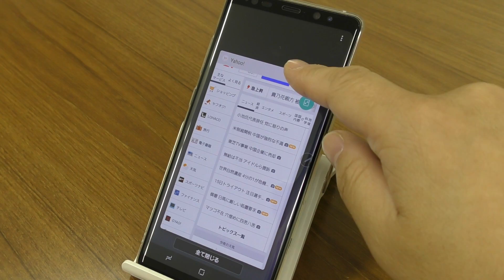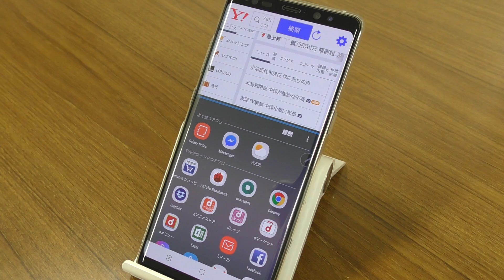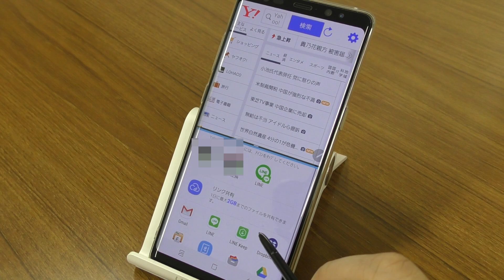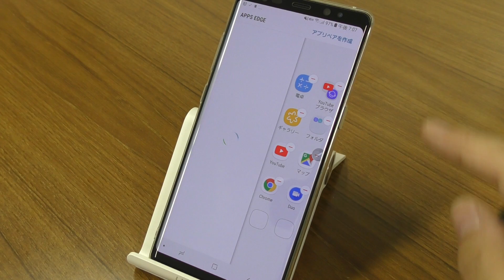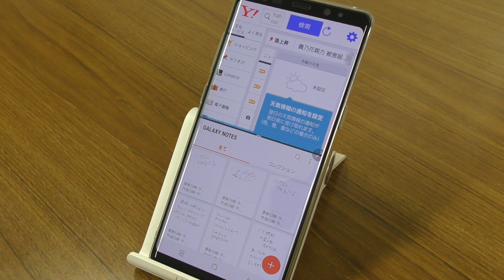【Android Tips】androidスマホでマルチウインドウ！Galaxy Note 8 の便利なマルチウインドウ機能を試す！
Android 7.0 Nougat(ヌガー)から、画面を分割して複数のアプリを表示する「マルチウィンドウ」機能が使えるようになりました。
今回は、GalaxyNote8を使ってマルチウィンドウ、マルチタスクを検証してみます。

ネットやマップを見ながら何事かをメモり、そのままメールで送れるのはとっても便利です！

前回zuki134の動画で触れた「出品動画」については今週末アップ予定でおりますm(_ _)m

Galaxy Note 8 バッテリー内蔵ケース 5500mAh Wofalo 大容量 急速充電 全保護モバイルバッテリーケース 同期機能付き
「ZQRMA8C3」※有効期限2018年1月末迄

↓私が使っている液晶保護ガラスと本体保護ケース
Galaxy Note 8 ガラスフィルム Arbalest Samsung Galaxy Note 8 フィルム 液晶保護 強化ガラス 3Dラウンドエッジ加工 高感度 高透過率 硬度9H 気泡レス 防指紋 耐衝撃 自己吸着 ギャラクシーノート8 対応 (ブラック)
￥ 1,299

Beyeah Samsung Galaxy Note8 ケース ソフトケース TPU 超薄 透明 クリア ケース 保護ケース カバー スマホ ケース クリスタルケース
￥ 680